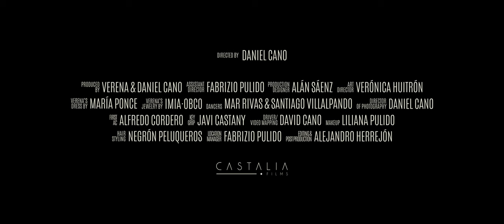Verena - Till The Day (Official Video)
I used to think that having a song played by a full orchestra was a far-away dream. Thank you to everyone who made it come true, especially Andrés Guerrero, Daniel Cano, Jorge Fajardo, and the Budapest Scoring Orchestra. I am so glad I get to share this and all of my music with all of you who are listening and watching this video, thank you for being here.

Credits: on video

Lyrics:
The day that I met you
I never knew that you’d be my forever
We’ll never run out of time

We’re on the dance floor
Knowing we will never be alone
We made a promise to each other

I know that it could rain it could be cloudy
But we’ll go through it all
I know that maybe someday I won’t be the same
You’ll love me anyway

I wish I did not have to say the words “I love you”
Cause they’re just not enough
To tell you just how much my life has changed
Since you’ve come around

And I know you’ll be here tomorrow
I know I’ll be here forever
I know I’ll love you

I knew that I was home again
The stars collided the very moment you and I kissed